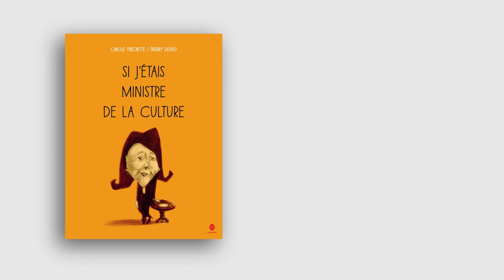Lecture de SI J’ÉTAIS MINISTRE DE LA CULTURE, éd. HongFei 2020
[ 🅲🆄🅻🆃🆄🆁🅴 - Confiné mais cultivé ! ] #39 - Si j'étais ministre de la culture

Pendant les mois de confinement, de mars à mai 2020, la ville de Verviers a utilisé sa page Facebook pour proposer chaque jour des  « capsules d’oxygène » culturelles.
D’où venait cette idée d'offrir ainsi chaque jour des « capsules d’oxygène » culturelles ? D’une lecture : celle du livre pour enfant (mais pas que…) « Si j’étais Ministre de la Culture » (C. Fréchette et Th. Dedieu - Ed. HongFei). Et du constat que les « journées sans culture », proposées par ce livre comme moyen de prise de conscience de l’importance de la culture sur nos vies, se vivaient en fait chaque jour depuis le début du confinement…

Pour conclure ce temps singulier, une lecture filmée de l'album a été réalisée et mise en ligne avec l'aide précieuse du Centre culturel de Verviers, des petites Youtubeuses verviétoises de « Quoi de 9 Family », et des enfants du Terrain d’Aventures.
Un grand BRAVO à Afsah et Safiyah de « Quoi de 9 family », les deux principales interprètes de la vidéo ainsi qu'à leurs camarades Anwar, Fatima, Khalima et Mariama pour leur prestation.
Magnifique lecture !